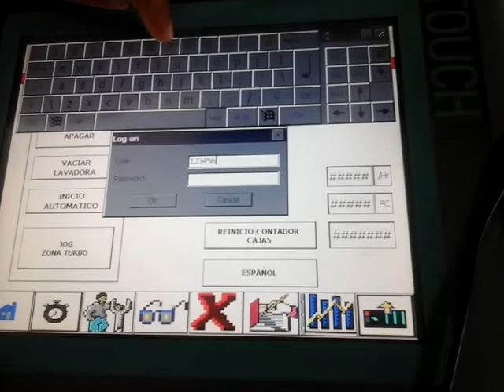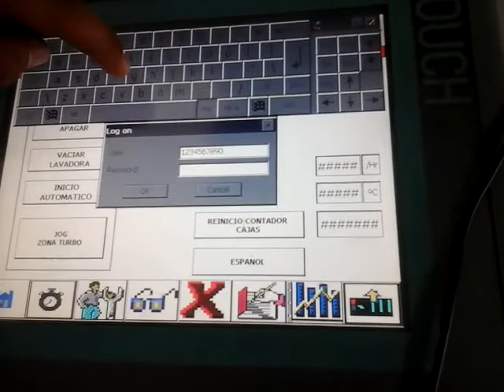CO18020158 MARCA:SIEMENS TIPO:6AV6643-0CD01-1AX0